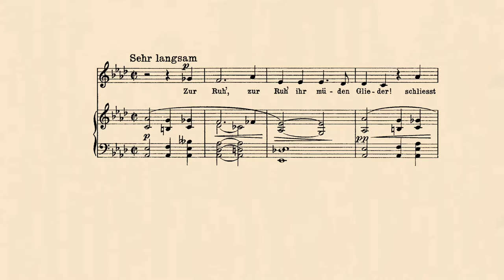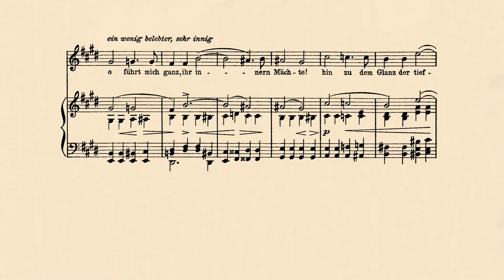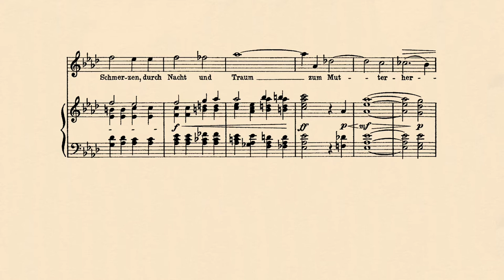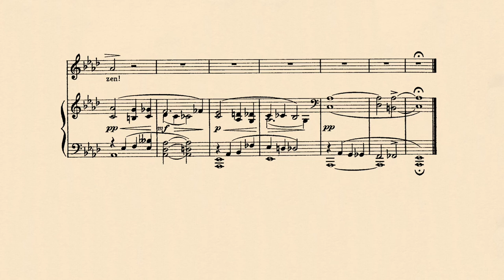Hugo Wolf: Zur Ruh', zur Ruh'; Kirsten Flagstad (1956) [SUBS]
Kirsten Flagstad, soprano
Edwin McArthur, piano
(Recorded November, 1956, Decca Studios, London)

Words by Justinus Andreas Christian Kerner
(Written c. 1853)
Setting by Hugo Philipp Jacob Wolf
(Composed c. 1883)

To rest, to rest, ye weary limbs!
Ye eyelids close down firmly!
I am alone, gone is the earth;
it must be night for light to come to me.

Oh, lead me on, ye inner powers!
On to the radiance of the deepest nights.
Away from the realm of earthly pains,
through night and dreams to the Mother-heart.

Ernest Newman writes:

"The volume of "Lieder nach verschiedenen Dichtern" ("Songs from Various Poets") mostly dates from 1886–1897. Of the songs written before 1886 Wolf chose only seven for publication in this collection. "Zur Ruh', zur Ruh'" is one of these; it dates from 1883. It is one of his most deeply-felt songs. The first four lines are projected in a single melodic and harmonic curve, with the voice touching its lowest point at "Nacht muss es sein". From "O Führt mich ganz" to "Glanz der tiefsten Nächte" the general effect is of a steadily rising line, in spite of a contrary tug running through it all. The final lines soar aloft, to sink again in resignation with a characteristic Wolfian touch at "Mutterherzen". The piano postlude, with its long chromatic descent, intensifies this feeling of resignation and consolation in life's "Mother-heart".
When the coffin containing Wolf's wasted remains was lowered into the grave, his friend Michael Haberlandt, in the course of a brief address, quoted the first part of Kerner's poem, changing the third and fourth lines into:

"Du bist allein, fort ist die Erde;
Nacht muss es sein, dass Licht dir werde!""

Hugo Wolf (13th March, 1860–22nd February, 1903) was an Austrian composer belonging to the late Romantic period. He is best known for his art songs, or lieder. His last composition was written in 1898, before he suffered a mental collapse caused by syphilis.